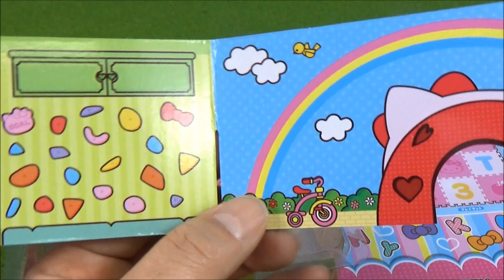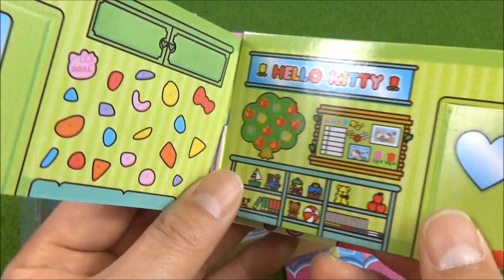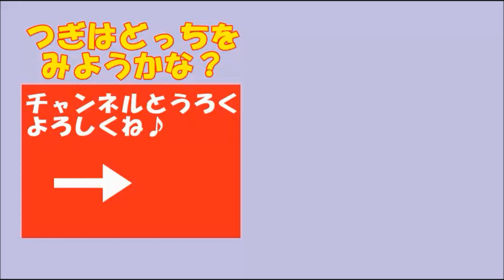hello kitty miniature toys ハローキティのちいさなおもちゃがいっぱい NEWハッピーようちえんセット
It's a toy's clip dayo.おもちゃの動画"公園で遊ぶブランコ、すべり台、シーソー、バスや、ピアノ、机と椅子があるん"だよ。

●ままごとトントン おりょうりおもちゃセット